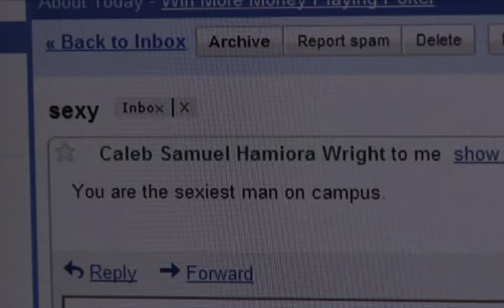IT and Computer Support at Unitec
Unitec's Ask IT Helpdesk looks after all information technology services across our campuses. If you need help logging in to your student accounts, connecting to the wireless network or using Moodle, they are only to happy to help.